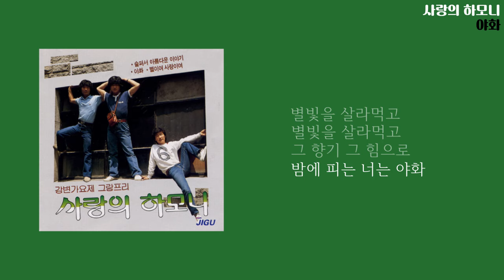[가사비디오 / Lyric Video] 사랑의 하모니 - 야화 (1982)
사랑의 하모니 - 야화
앨범 : 사랑의 하모니 지구전속 1집 (1982)

별빛을 살라먹고
별빛을 살라먹고
그 향기 그 힘으로
밤에 피는 너는 야화

무량한 너의 기도
내 맘을 달래주고
화사한 너의 웃음
가슴에 남았는데

바람이 부는 대로
오늘도 흩날리며
끝없이 기다리는

무량한 너의 기도
내 맘을 달래주고
화사한 너의 웃음
가슴에 남았는데

바람이 부는 대로
오늘도 흩날리며
끝없이 기다리는